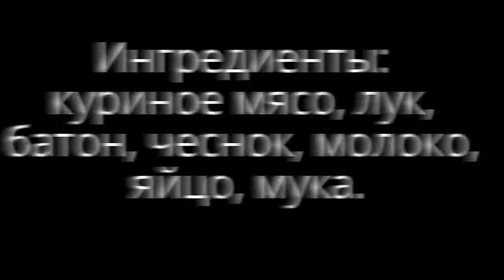Куриные котлеты. Самый простой рецепт приготовления.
куриные котлеты, рецепт куриных котлет, куриные котлеты рецепт, котлеты куриные рецепт, как приготовить котлеты из куриного фарша